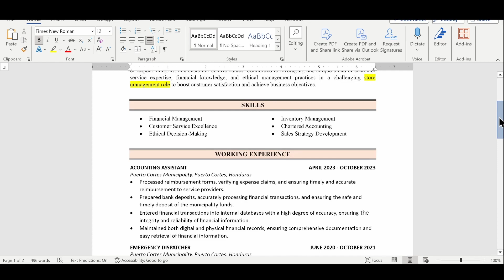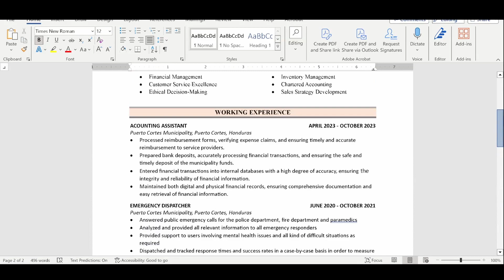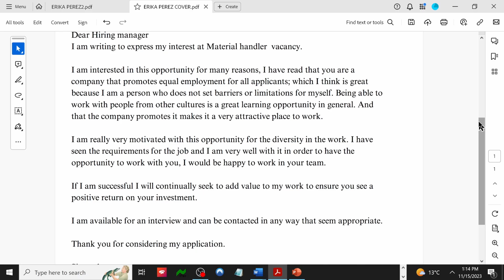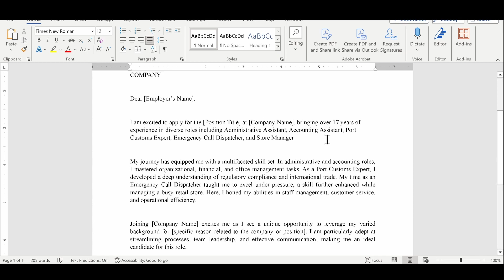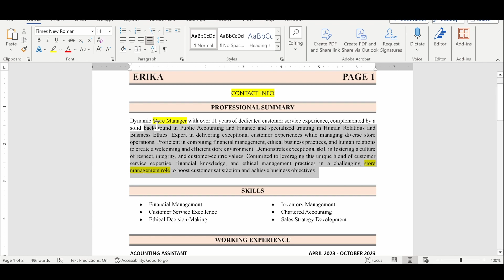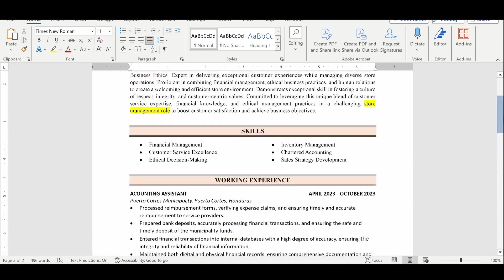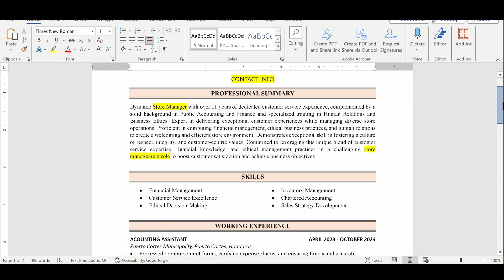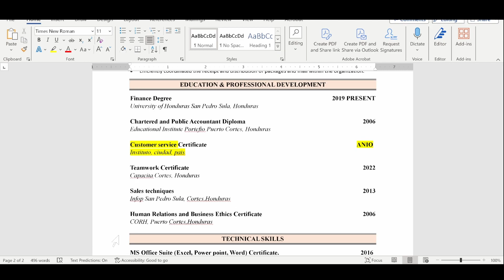TRABAJO EN CANADA! CV Hondureño a resume Canadiense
De curriculum Hondureño a resume Canadiense Segunda Parte
Hola amigos!

Aqui les traigo la ultima parte donde convertimos un curriculum vitae de una subscritora de Honduras a resume Canadiense.

Espero les resulte interesante.

Si el video te parecio interesante recuerda:
👍🏼 Darle me gusta a este video para que mas gente lo vea
🔔 Activar la campanita de las notificaciones para no perderte ningun video nuevo
✍🏼 Dejarnos un comentario, te aseguro que lo contestare!

⚠️Aclaracion: No soy agente de inmigración y mis videos no deben ser usados como guía para emigrar a Canadá. Los videos son mayormente informacion de dominio publico y mis opiniones personales basadas en 18 anios de vivir en Canada, desde visitante a ciudadano canadiense y mi recorrido profesional y cultural por este pais en ese tiempo. En caso que te preguntes, NO estoy asociado a ninguna persona que venda servicios de inmigracion, ni a nadie que haga servicios legales ni nada que cobre un peso por eso.⚠️